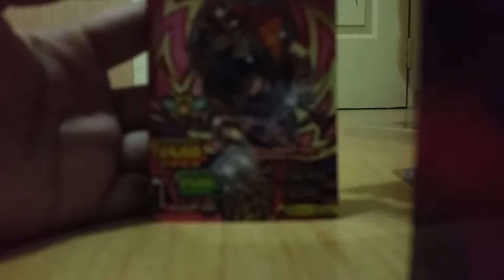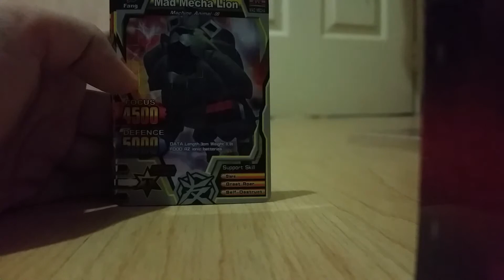Unboxing Animal Kaiser Card (Volume 1)